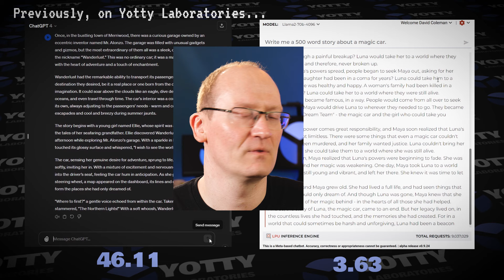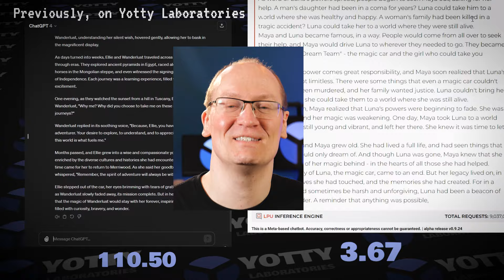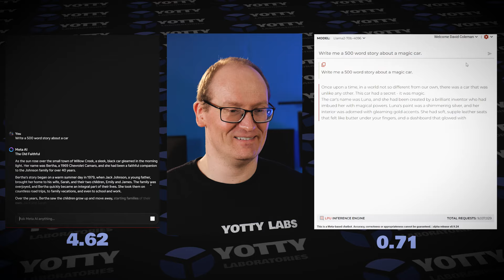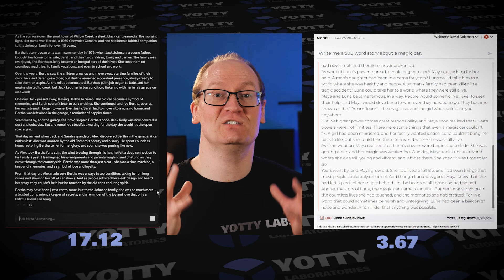New AI Chip (Groq) makes all others look like dinosaurs (Video version 2 - Fixed!)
Taking a look at a new AI chip from Groq that gives responses in record time.

*Yotty Laboratories Channel Description*
I'm into cutting-edge tech, new ideas, special effects, and self improvement. I aim to share and introduce the things I love to as many people as possible in interesting and entertaining ways.

Ionos Website Builder (Easily make your own website, with a free domain name for a year, free email and website security certificate)

TubeBuddy (Used to manage, improve and split-test my YouTube video thumbnails, titles and descriptions)

*My Videos I Think You'll Love:*

          I aim to release a new video around the start of every week, but don't hold me to that!

*For Prosperity*

          🕜 This video was published at 15:30 on 15/5/24